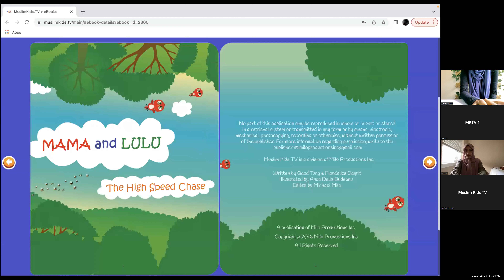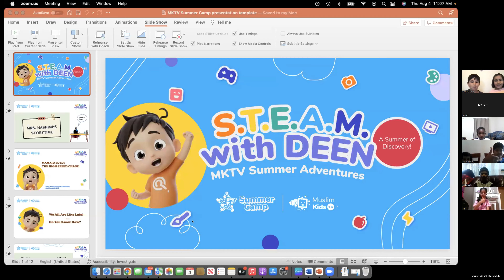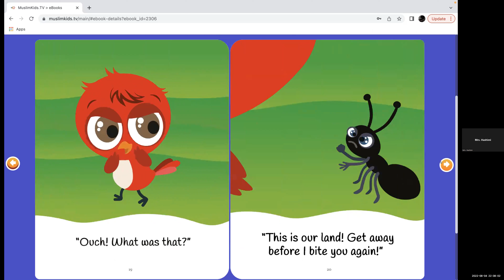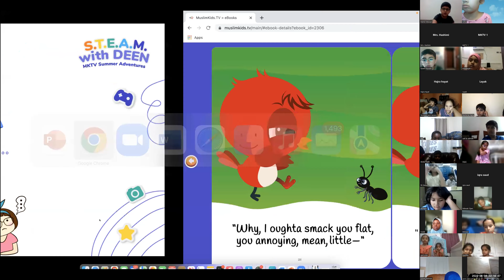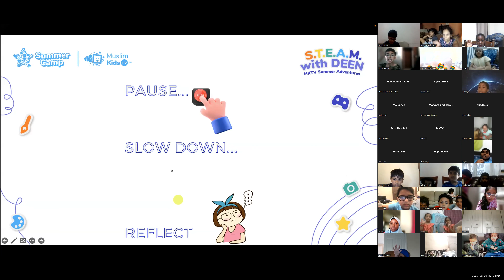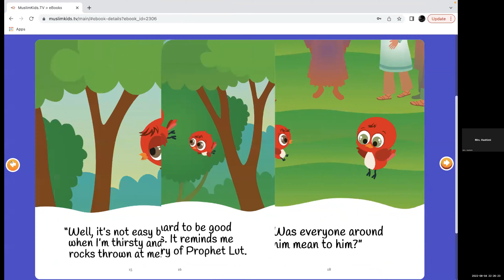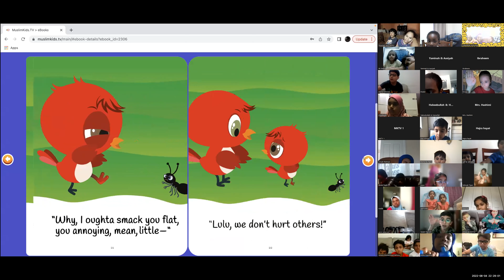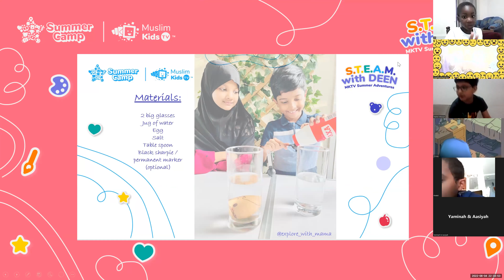Islamic Stories for Kids I Islamic Science Experiment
Let the adventure begin this Summer with Muslim Kids TV's S.T.E.A.M with DEEN Summer Adventure Camp I Day 1

Story Session by Mrs. Hashmi:  The High chase ( Mama & Lulu Series)
STEAM activity by @:explore_with_mama  : Egg in a glass experiment

🙋🏻Questions?